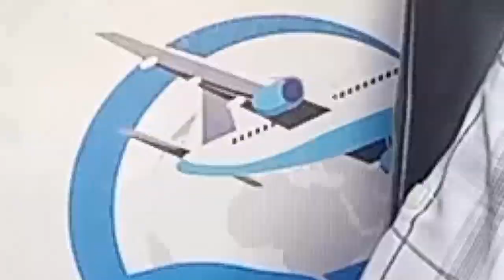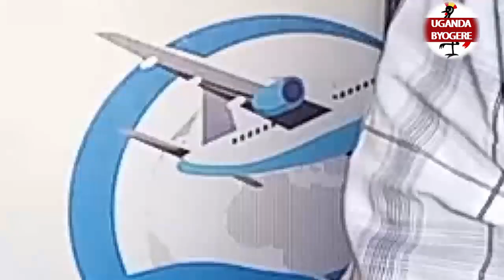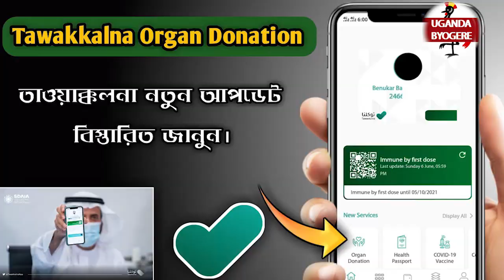EBYOKUJAMU ENSIGO BIKAYE-CALVIN KAYANJA ATABUKIDDE REBECCA JINGO KU BYA APP YA TAWAKKALNA DONATION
UGANDA BYOGERE//KAKALAAMU